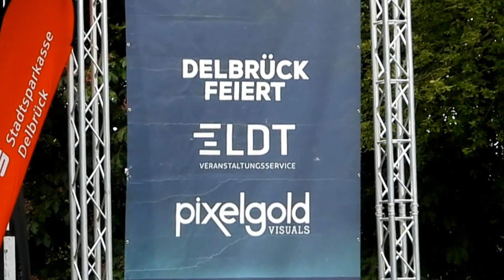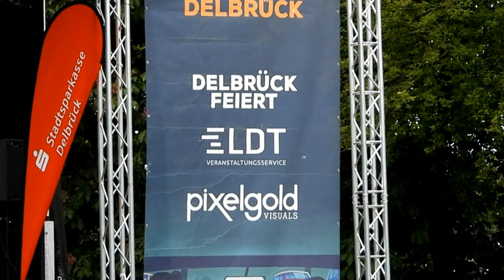Autokonzert Delbrück "Mallorca-Party"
Künstler:  Willi Herren , Lorenz Büffel , Honk
Veranstalter:
Schrader & Stramtann GbR
Oststraße 26
33129 Delbrück
LDT Veranstaltungsservice
Liboristraße 7
33129 Delbrück
Pixelgold Visuals
Frankfurter Weg 27
 33106 Paderborn

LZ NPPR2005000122